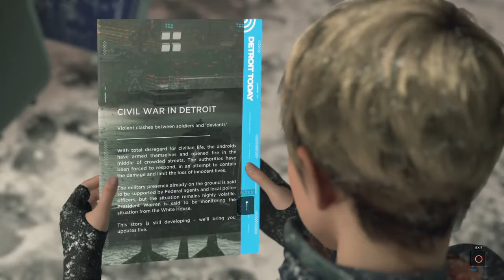Detroit Become Human Part 10 FULL GAME PS4 | No Commentary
Detroit Become Human Full Gameplay